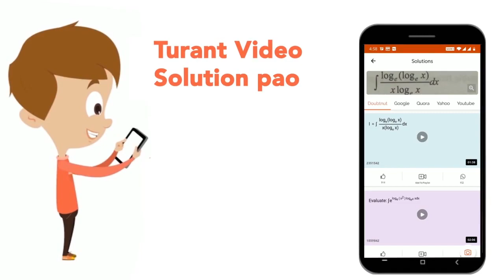Read the paragraph carefully and answer the following questions. Two general stores P & Q sells ...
Class: 14
Subject: MATHS
Chapter: DATA INTERPRETATION
Board:GOVT

👉 Have Any Query? Ask Us.